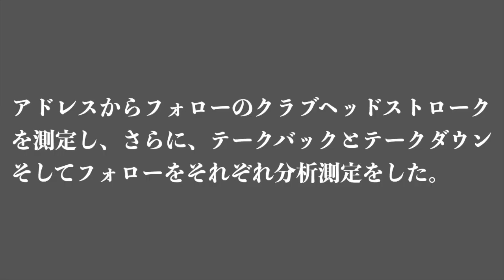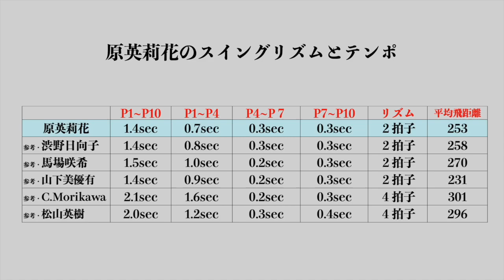原英莉花のスイングテンポとリズム